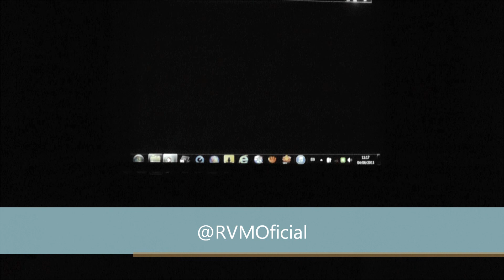Charla de Paco Jémez en el Centro Penitenciario Madrid VI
Charla de Paco Jémez, entrenador del Rayo Vallecano, en el Centro Penitenciario Madrid VI de Aranjuez.